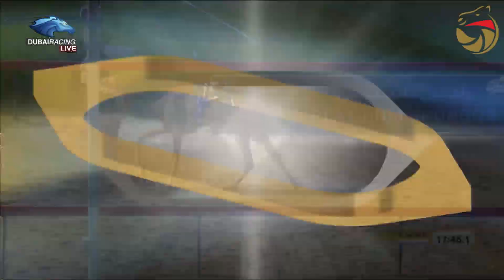ختامي المرموم - حول وزمول 12-4-2021 ص ملخص السباق